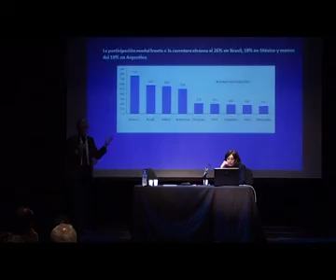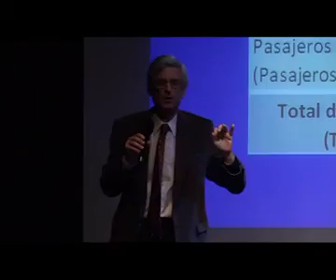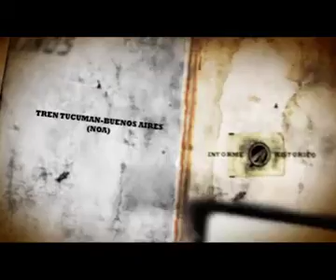Rieles Tv - Programa nº19 - Bloque 2 (Temporada 2011)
Partida del 29º Tren Solidario + Informe Especial: Reactivación ferroviaria 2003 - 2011 + Conferencia en la UNSAM + Historia: NOA Ferrocarriles + Noticias breves